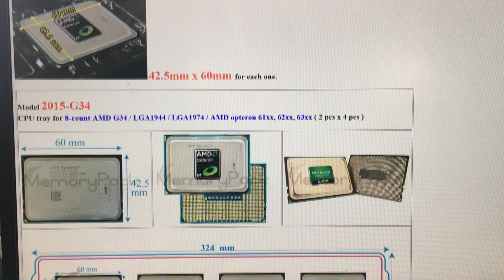AMD opteron 6100 6200 6300 G34 LGA1944 LGA1974 CPU esd tray (Memorypack 2015)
Model 2015-G34 (tray for 8-count AMD G34 / LGA1944 / LGA1974 / AMD opteron 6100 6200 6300 series processor )
200 pieces = 1 carton = 70 x 34.5 x 30 cm = 2.56 cubic feet = 15 KGS
1 carton = 200 pieces = 2.56 cubic feet = 15 KGS
2 cartons = 400 pieces = 5.12 cubic feet = 30 KGS
3 cartons = 600 pieces = 7.68 cubic feet = 45 KGS
4 cartons = 800 pieces = 10.24 cubic feet = 60 KGS
5 cartons = 1000 pieces = 12.8 cubic feet = 75 KGS
6 cartons = 1200 pieces = 15.36 cubic feet = 90 KGS
7 cartons = 1400 pieces = 17.92 cubic feet = 105 KGS
8 cartons = 1600 pieces = 20.48 cubic feet = 120 KGS
9 cartons = 1800 pieces = 23.04 cubic feet = 135 KGS
10 cartons = 2000 pieces = 25.6 cubic feet = 150 KGS
1 x 20ft container = 73,000 trays (= 365 cartons)
1 x 40ft high container = 176,000 tray (= 880 cartons)

AMD CPU packaging
AMD CPU container
AMD CPU tray
AMD CPU plastic box
AMD CPU esd packaging

AMD G34 CPU packaging
AMD G34 CPU container
AMD G34 CPU tray
AMD G34 CPU plastic box
AMD G34 CPU esd packaging

LGA1944 CPU packaging
LGA1944 CPU container
LGA1944 CPU tray
LGA1944 CPU plastic box
LGA1944 CPU esd packaging

LGA1974 CPU packaging
LGA1974 CPU container
LGA1974 CPU tray
LGA1974 CPU plastic box
LGA1974 CPU esd packaging

AMD opteron packaging
AMD opteron container
AMD opteron tray
AMD opteron plastic box
AMD opteron esd packaging

AMD opteron 61 packaging
AMD opteron 61 container
AMD opteron 61 tray
AMD opteron 61 plastic box
AMD opteron 61 esd packaging

AMD opteron 62 packaging
AMD opteron 62 container
AMD opteron 62 tray
AMD opteron 62 plastic box
AMD opteron 62 esd packaging

AMD opteron 63 packaging
AMD opteron 63 container
AMD opteron 63 tray
AMD opteron 63 plastic box
AMD opteron 63 esd packaging

CPU tray plastic box esd packaging
cpu processor plastic clamshell box tray

cpu packaging
cpu container
cpu tray
cpu plastic box
cpu esd packaging

MPK
Memorypack